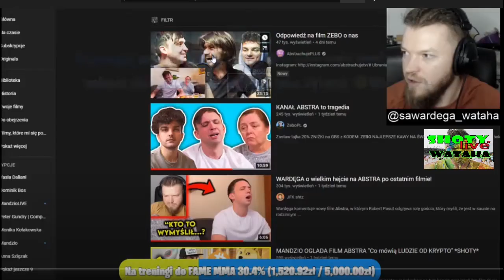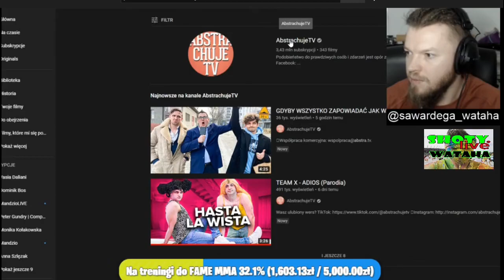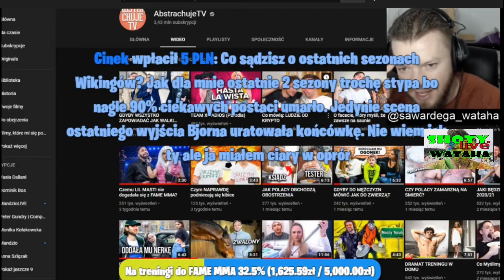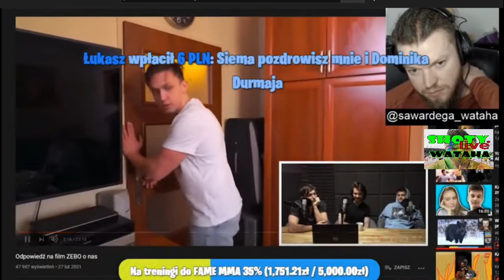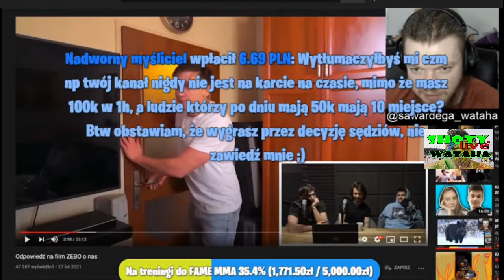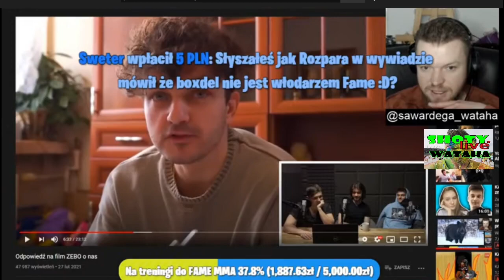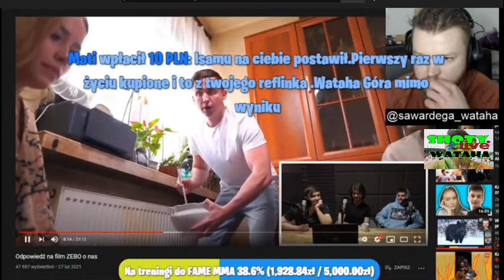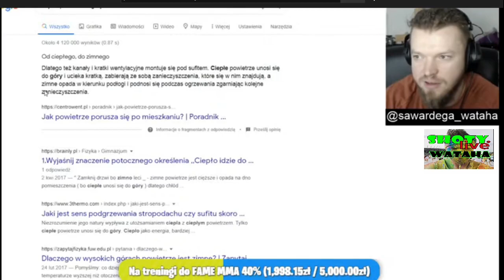WARDĘGA OGLĄDA ODPOWIEDŹ ABSTRACHUJE NA HEJT ZA FILMIK O CHŁOPAKU KTÓRY MYŚLI ŻE JEST NA SAUNIE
Zapraszam na instagram kanału abyś zawsze był na bieżąco jaki materiał właśnie wlatuje na kanał

Zachęcam również do zostawienia subskrypcja na kanale naszego głownego bohatera

Jeżeli uważasz że shot jest on nie odpowiedni, szkodzi Ci itp. Napisz do mnie a zmodyfikuje go lub po prostu usunę.
POZDRAWIAM

WARDĘGA OGLĄDA,
WARDEGA OGLADA,
WARDEGA OGLADA ABSTRA,
ABSTRA,
ABSTRACHUJE O facecie, który myśli, że jest zawsze na saunie,
ZEBO ABSTRA
ZEBO O ABSTRACHUJE,
ODPOWIEDŹ ABSTRACHUJE
ABSTRACHUJE SAUNA,
WARDĘGA O ABSTRACHUJE,
ZEBO O ABSTRACHUJE,
ABSTRACHUJE ODPOWIADA,
ABSTRA ODPOWIEDŹ ,
ABSTRACHUJE ODPOWIADA NA FILM ZEBO,
ZEBO VS ABSTRA,
ABSTRACHUJE VS ZEBO,
WARDĘGA OGLĄDA ZEBO,
WARDĘGA OGLĄDA ABSTRA,